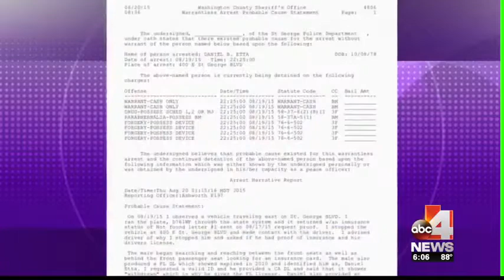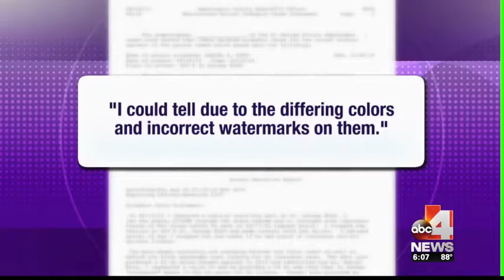Traffic stop leads to drug and forgery arrests